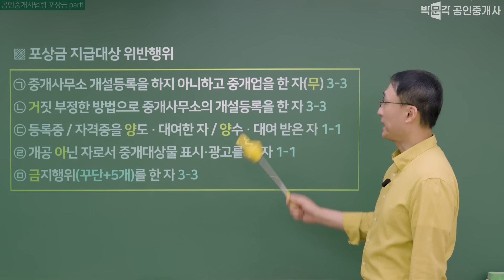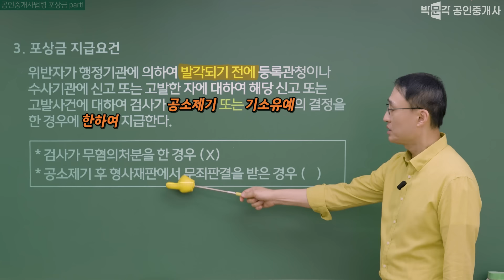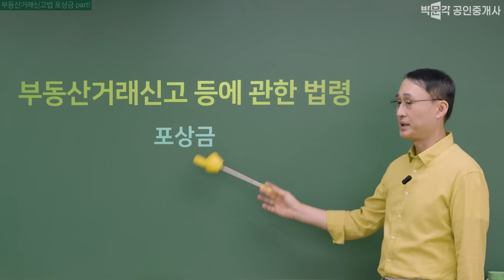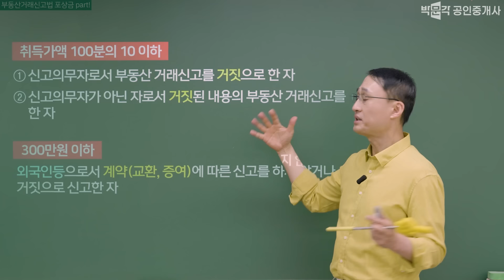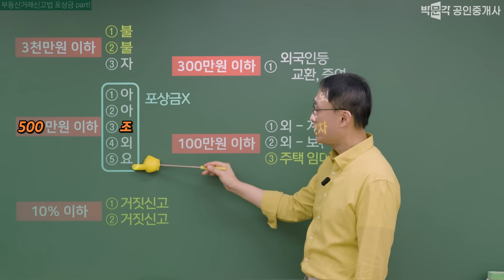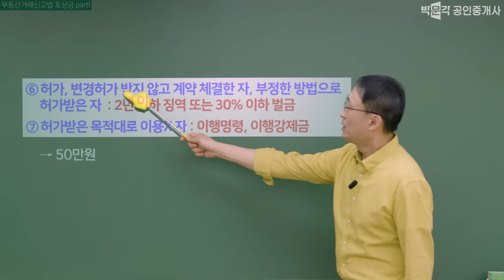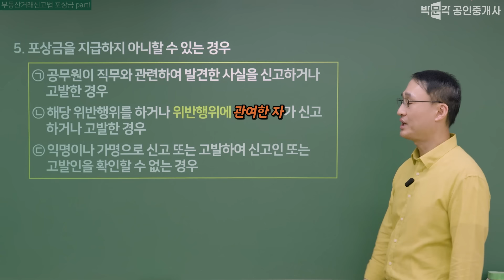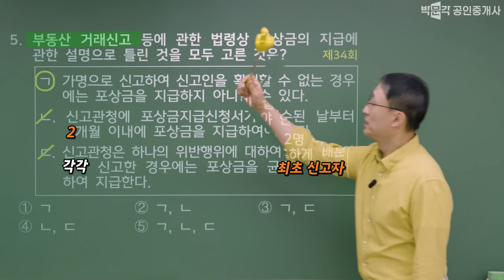중개사법 포상금의 모든 것! 헷갈리는 포상금 비교정리! │ 박문각 클라쓰 │박문각 공인중개사 중개사법 정지웅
중개사법은 정지웅이지웅~
포상금의 모든 것! 박문각 클라쓰~!